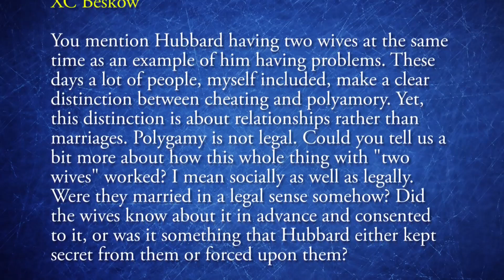Chris Shelton | L. Ron Hubbard was a Bigamist